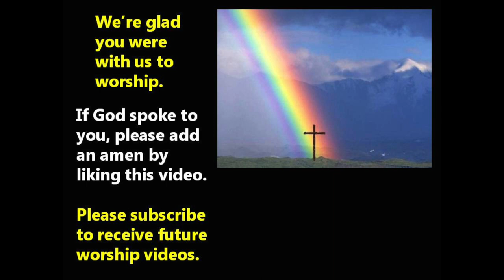Worship service (Edited) for Sunday, March 11, 2021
Wabash Avenue Presbyterian Church in Crawfordsville, IN, invites you to join us as we worship in this time of SARS-CoV-2. Today's virtual service features Rev. Keith Strain leading worship. The Scriptures for today are 1 Kings 19:1-9 and Mark 2:21-22. Rev. Strain’s Sermon Is “How Ya Feeling?”. Will Borland sings “Christ the Lord is Risen Today” and “The Day of Resurrection”. We welcome back Alan White who plays the prelude on the piano and the postlude on the organ.  May the blessings of Easter be with you.